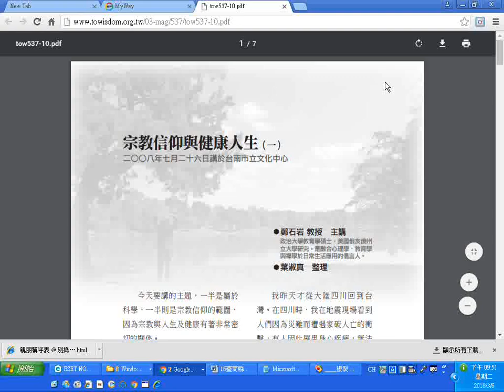tow537 10宗教信仰與健康人生20080726鄭石岩教授講於台南市立文化中心 20180306螢幕錄影p 1